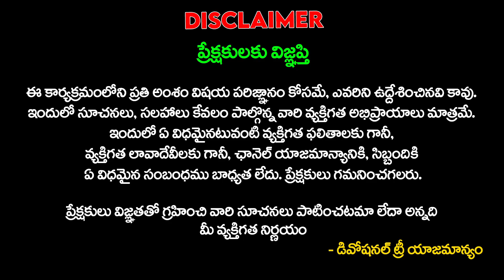Sri Lalitha Sahasranama Stotram #241 | Thousand Names of Goddess Lalita | Devotional Tree